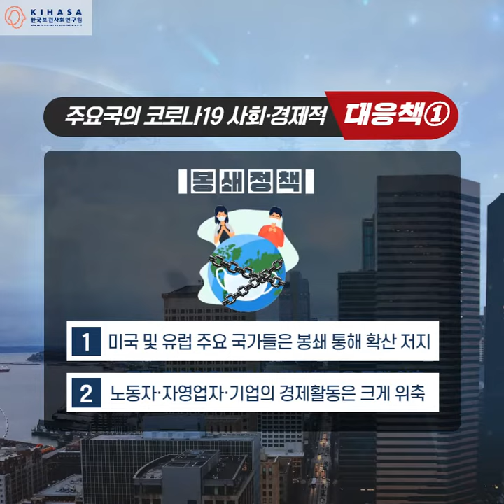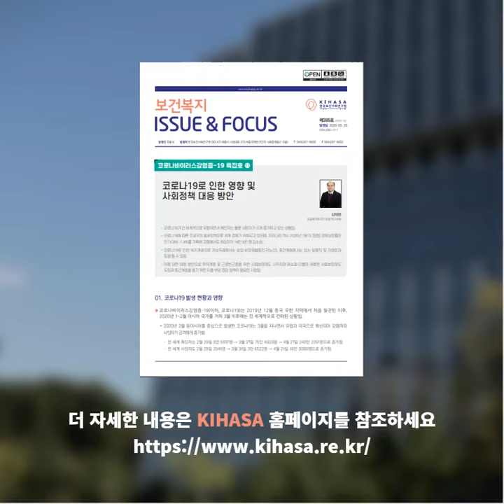코로나19가 몰고온 사회·경제 위기, 해법은?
한국보건사회연구원은 코로나19로 인해 사회적 약자가 더 어려워지지 않도록, 그리고 코로나19 이후 닥칠 여러 어려움 앞에서도 모두 함께 안전한 대한민국을 만드는 데 일조할 수 있도록 우리 연구원의 정책연구 역량을 모아나가겠습니다.

앞으로도 신종 감염병 대응을 위한 의료시스템 개편, 돌봄서비스의 보완 필요성, 심리적 방역, 일자리 유지를 위한 자원 집중 등에 대해 실효성 있는 정책적 제안을 찾기 위해 노력할 것입니다.  또한 국민 여러분과 함께 하기 위하여 ‘코로나19 카드뉴스 특집’ 시리즈를 제작합니다.

※ 코로나19 카드뉴스 특집편 시리즈는 [보건‧복지 이슈앤포커스]에 기초해서 제작되었습니다.